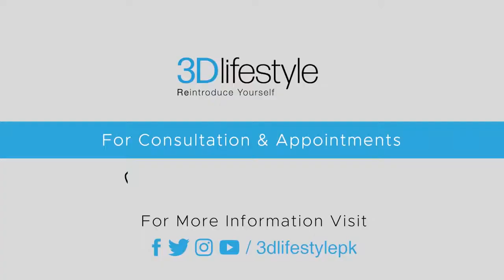Yashma Gill At 3D Lifestyle Pakistan | Talk Shalk With Yashma Gill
Beauty queen Yashma Gill is here to share her skincare routine with 3D Lifestyle😍. Yashma says "Proper sleep and having a lot of water is ultimate secret to glowing skin.😲💫"
She is pretty happy and satisfied with all the SOPs and treatments given here at 3D Lifestyle.🤩 If you want to pamper yourself then 3D Lifestyle is for you❤️.
Your skin deserves the best and for that BOOK FREE CONSULTATION by calling at 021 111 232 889 or visit